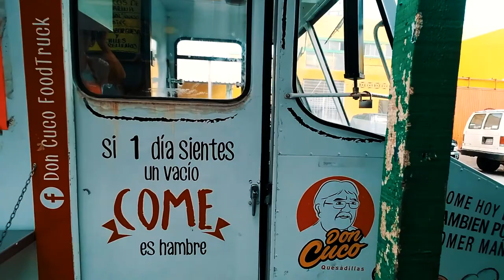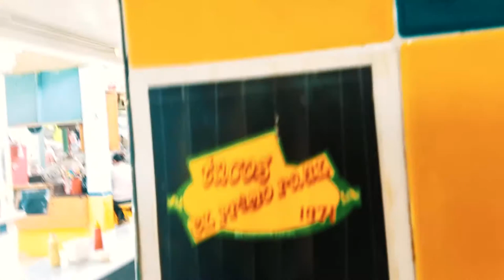Tacos el primo Raul/ Hombre Sin mangas/ El Americanista /